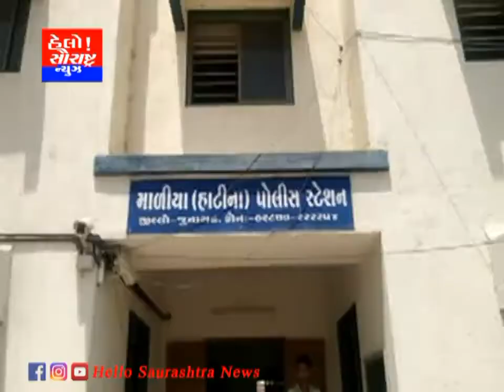માળીયાહાટી અમરાપુર ગીર ગૌશાળામાં ખુટીયા ને પગમાં કુહાડો મારતા લોકોમાં અરેરાટી